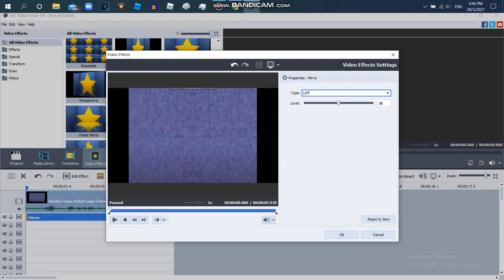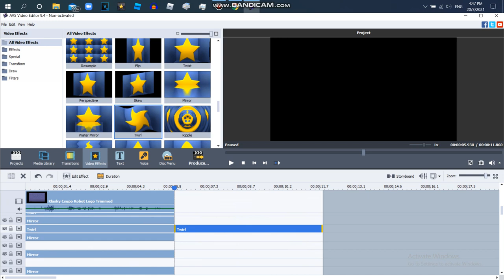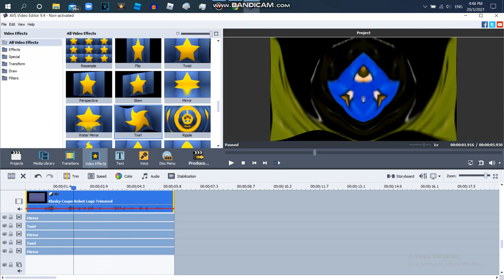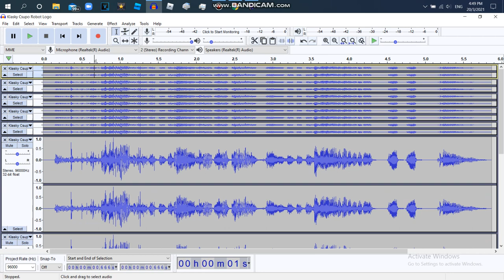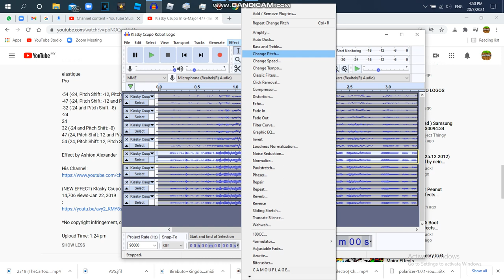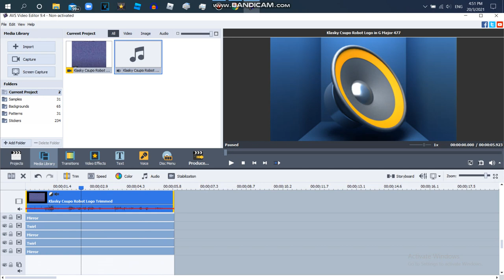How to Make G Major 477 On AVS